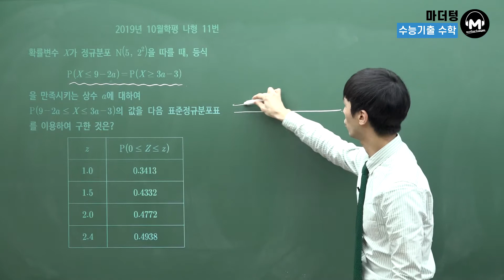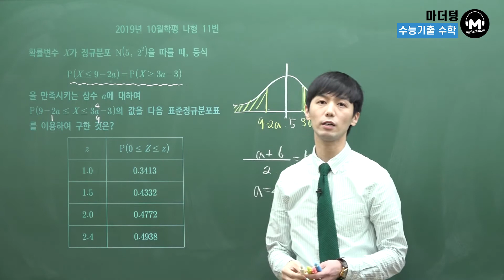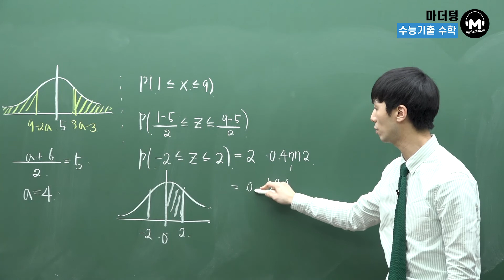[마더텅] [확률과 통계] 2019년 10월학평 나형 11번 (해설 : 손광현 선생님)